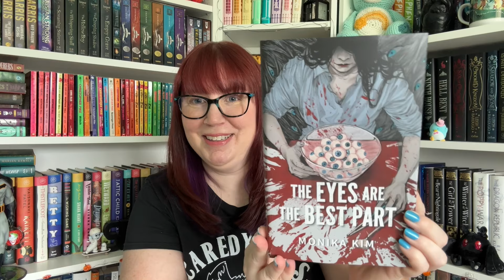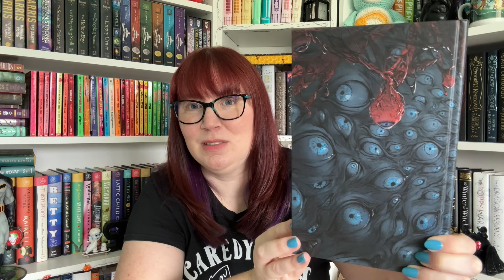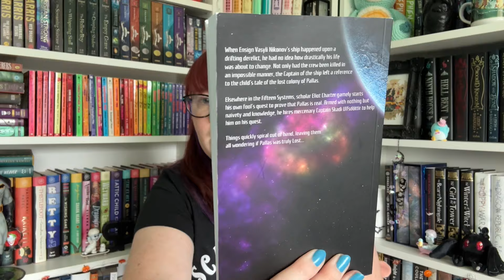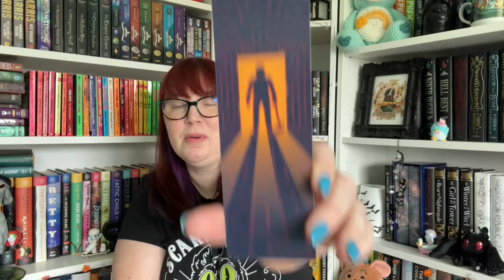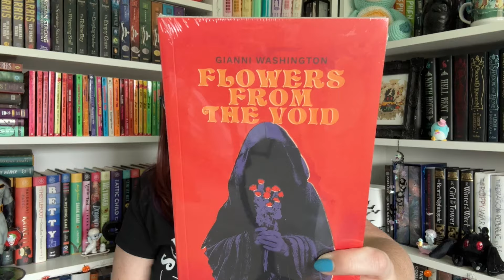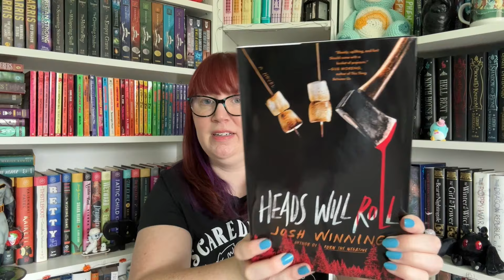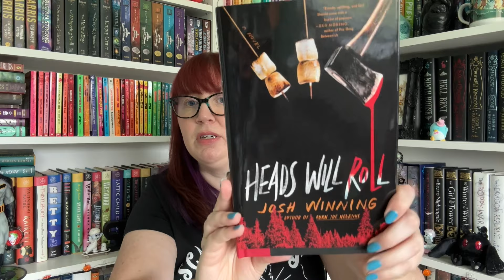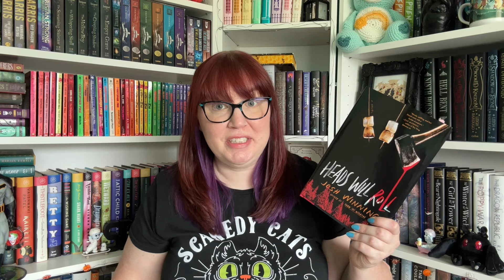Mailbox Magic in August - Nightworms, Evernight, Your Paper Quest & Aardvark book subscriptions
~Open me!~
I received 4 book box subscriptions this month - Lets open them!

Intro 0:00
Evernight 2:08
Aardvark 5:00
Your paper quest 7:30
Nightworms 13:07